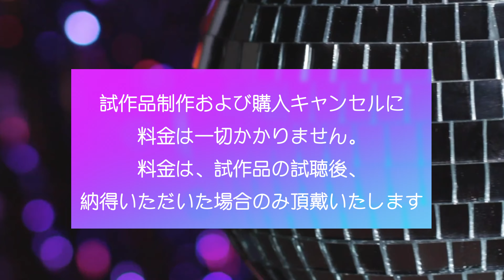サウンドデザインGottarizm - DJジングル・ダンス・各種イベント・ウエディングの曲編集・効果音制作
サウンドデザインGottarizm

 DJジングル・ダンスジングル・各種イベントジングル・新体操、フィギュアスケート、エアロビック、チアダンスなどの各種ダンス曲編集・効果音制作